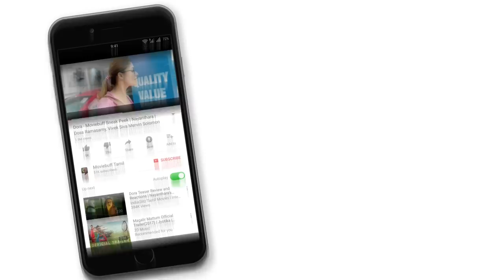Padithavudan Kizhithu Vidavum - Moviebuff Sneak Peek 01 | Cool Suresh, Nellai Siva | S Hari Uthraa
Padithavudan Kizhithu Vidavum is a horror film directed by S Hari Uthraa, starring Cool Suresh, Panprag Ravi and Nellai Siva in the lead roles.

Cast: Cool Suresh, Nellai Siva, Panprag Ravi
Crew: S Hari Uthraa (Director), B Vasu (Director of Photography), Niro Prabakaran (Music Director)
Rating: U/A (India)
Genres: Drama, Horror
Release Dates: 07 Sep 2018 (India)
Tamil Name: படித்தவுடன் கிழித்துவிடவும்